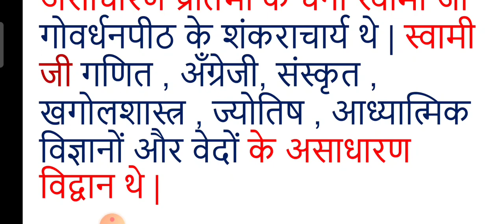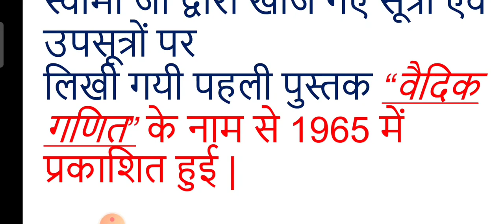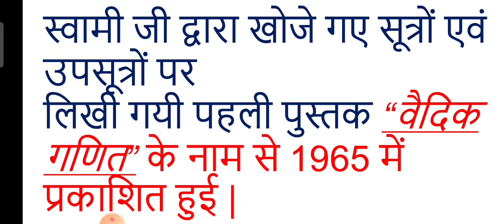जगदगुरु स्वामी भर्ती कृष्ण तीर्थ जी महाराज ।। वैदिक गणित के खोजकर्ता ।।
Swami Bharti Krishan Tirth ji Maharaj || Vedic Ganit ke Khoj karta ||